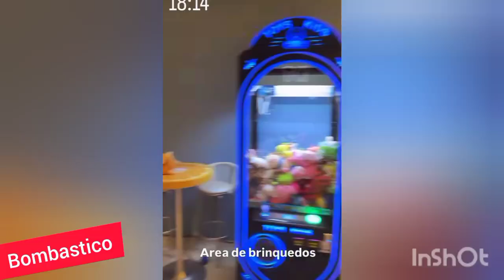Virgínia comemora 2 anos Maria Flor festa luxuosa